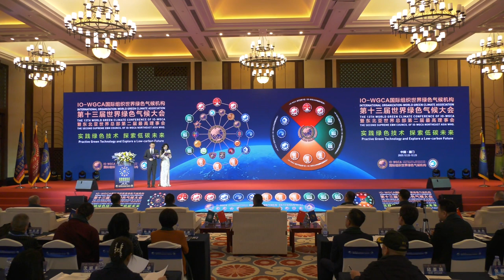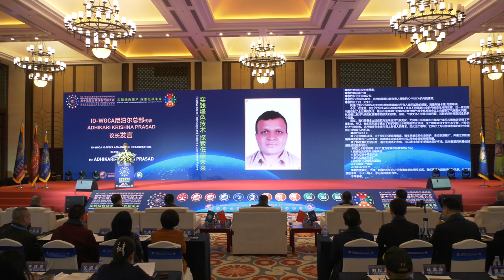IO.VICTORY LEE,WOOSEUNG. 아이오 .이우승. IO-WGCA . IGC. ISSA. ISGC.ISSU.IFM. IC.IP.IE. SC IFM. C IFM.IO.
IO-WGCA. IO-WGCA-IAB.EUROPE. 한글 번역 :국제기구 세계녹색기후기구는 국제기구.IO. 입니다.
2024年1月3日东北亚世界总部最高理事会早会
颁布最高理事会一号文件，明确成员职责分工
王岩、沈忱全面负责东北亚世界总部后勤保障工作和科技研究院工作
刘瑞强、王永泉全面负责机构各省总部建设和各省总部党建工作
沈载华、钟云波全面负责机构培训工作和机构项目落地工作
吴桂鑫、韦宏凯全面负责东北亚世界总部秘书处工作。
郭主席希望大家各尽其职，尽职尽责，团结，务实互相配合做好各自本职工作。
各位议长分别表示要努力做好本职工作，积极推进机构事业发展。